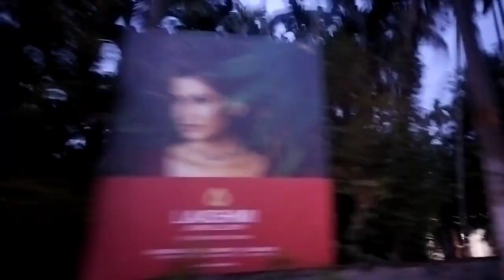Evening vlog|my evening routine|കുട്ടി പട്ടാളം